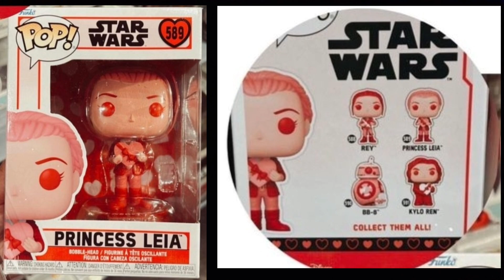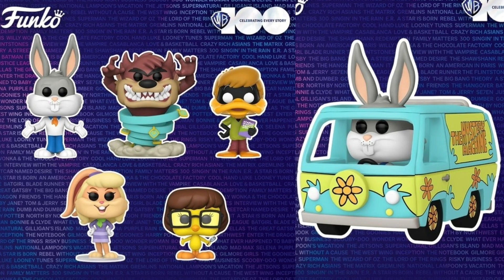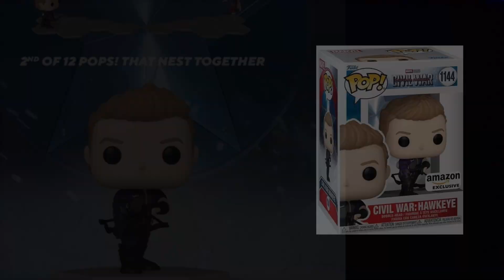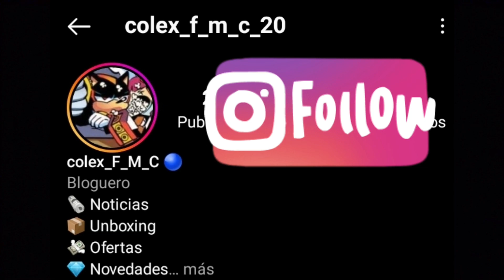NOTICIAS FUNKO POP! ~ 19/DICIEMBRE/2022 🎄